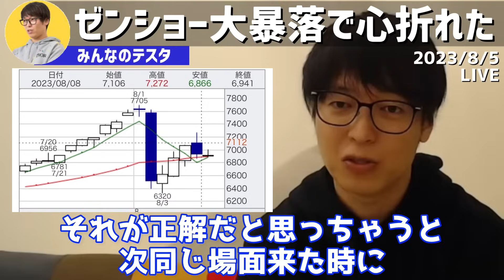【テスタ】ゼンショー大暴落して損切り。将来有望なパチンコ関連株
【限定無料】「ウォーレン・バフェットの投資術」
（1500円→無料）

【限定無料】死ぬときに後悔しないための「マネーリテラシー」
（1500円→無料）

【限定無料】「デイトレ革命」
（1800円→無料）

【限定無料】「マネーリテラシー本」
（1800円→無料）

【限定無料】「ノートで夢を実化させる方法」
（1800円→無料）